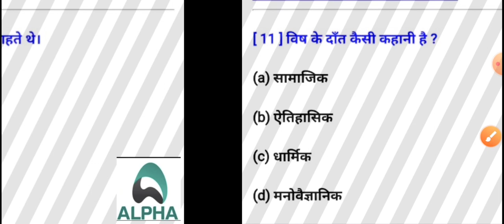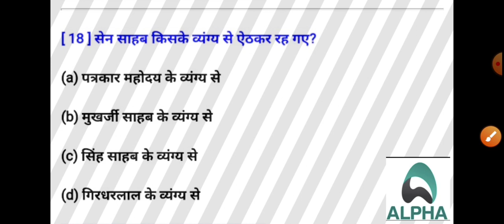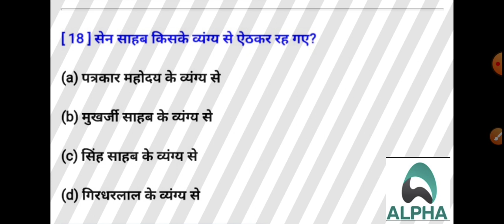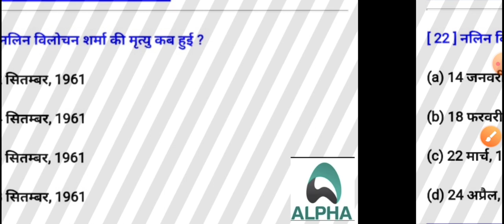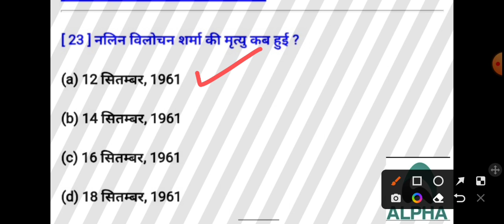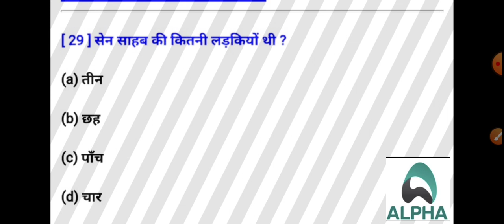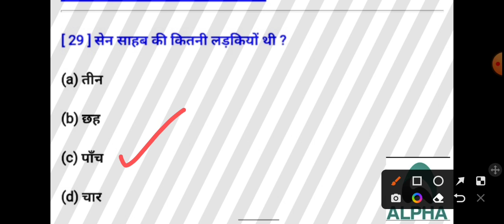All objective questions विष के दांत । Hindi class 10 chapter 2 Bihar Board l bihar board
All objective questions विष के दांत । Hindi class 10 chapter 2 Bihar Board l

Bihar board objective
Bihar board shorts
Bihar board Hindi objective
Bihar Board class 10 objective
BSEB objective
Bihar Board objective class 10th

The alpha classes
Let's build alpha

The Alpha classes - We are started a revolution in which we provide full  course of Bihar board class -10 in Hindi medium just for free and in half time .
       many students are like - sir bhot backlog hai,  sir Mera class Shuru me chhut gya aur avi kuchh smjh nhi aa rha , sir fresh start chahiy nothing to worry , we are for U.  let's build Alpha and u r the alpha